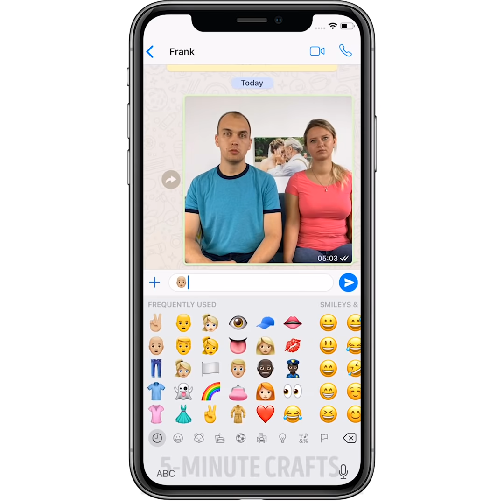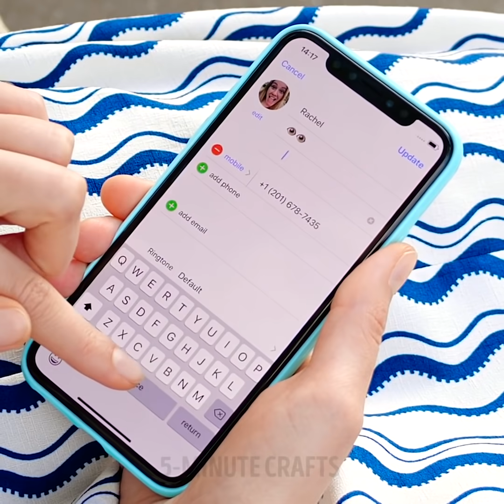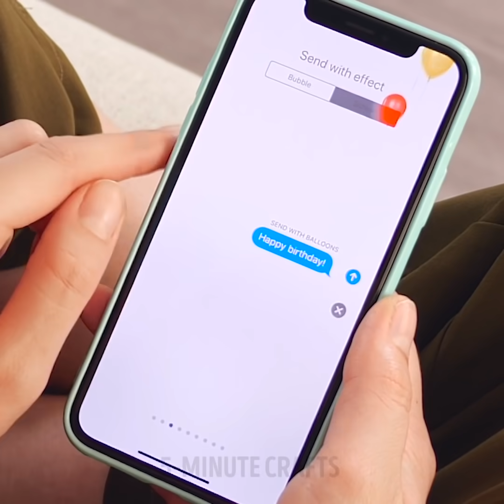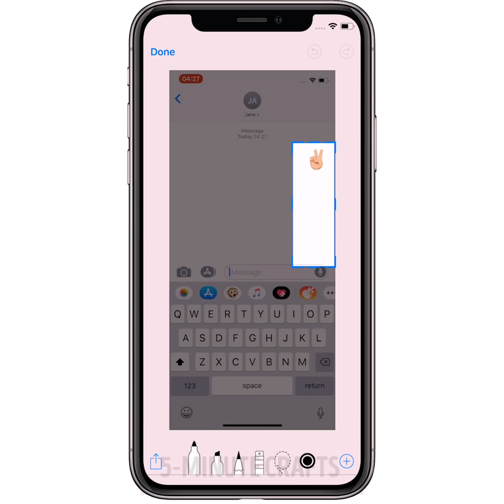30 GENIUS PHONE LIFE HACKS || 5-Minute Recipes For Your Gadget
BRILLIANT PHONE CASE DECOR IDEAS
Wow! You can change your phone case every week because we showed how to create phone cases with your hands. Besides, you'll find hidden phone functions that you didn't know before!

TIMESTAMPS:
00:21 Phone case decor
01:09 Anti-stress phone case
02:21 Phone case for a sweet tooth
03:10 Handy idea for headphone
04:02 Flamingo phone case
05:12 DIY phone case ideas
06:46 Emoji men
07:37 Trick with messages
08:38 Phone tricks
09:21 How to write with one hand